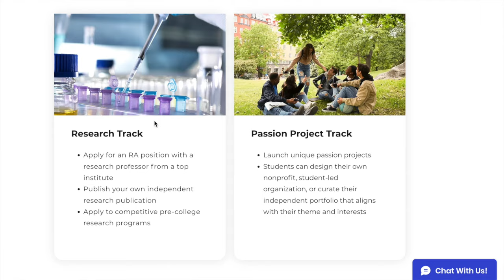essays that got me into yale, stanford, princeton, ucla, and more!!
hi friends!!! i'm so excited to finally bring to you guys the * highly requested * video sharing my college app essays! i hope that this video is helpful, and i wanted to remind you all again that the entire process of college apps is really a game of chance, and there are so many factors that we simply cannot control. however, with the parts of it that we do have control over, we can do our best to create a version of ourselves that is both true to us and our beliefs, but also most competitive and likely to secure us a spot in our dream college!! please take care of yourselves throughout the college app process, and be well!

for any new friends, hi there, my name is Millie! i’m an 18-year-old actress, content creator, and freshman at yale university this year. if you liked this video, please stick around and subscribe to join my quest to record and share all of the beautiful, chaotic messes and masterpieces i create!!

if you're down here, hiiii... sorry for the excessive tags and ily!